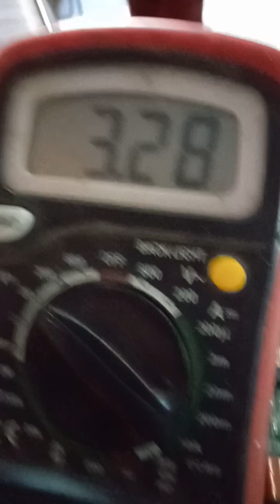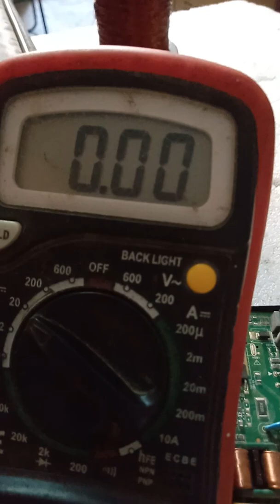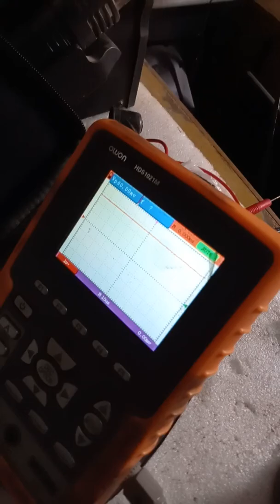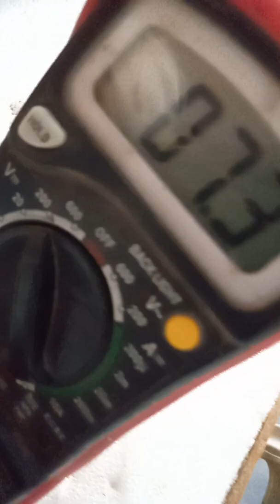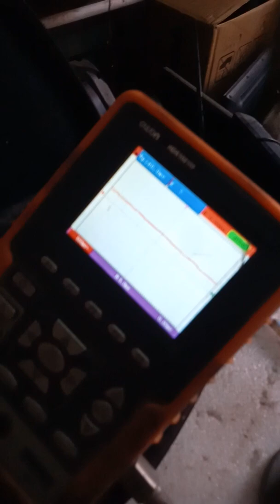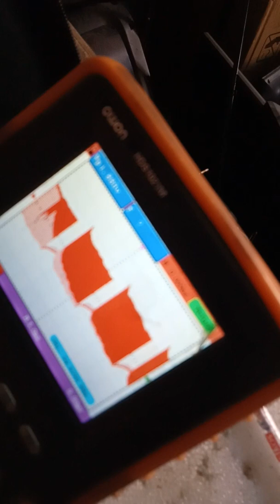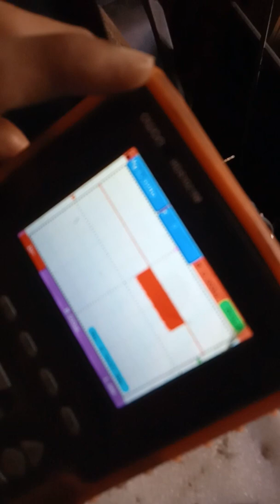(Telugu)_tp.v56.pb801 stand by problem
(Telugu)_tp.v56.pb801 stand by problem#vuledtv